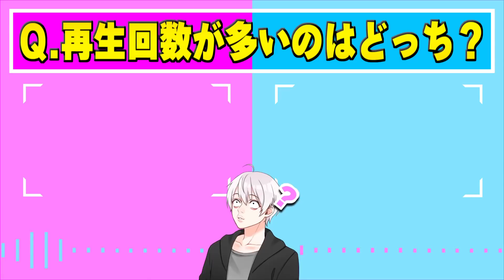【鬼滅の刃】鬼滅の刃が宇宙旅行？！重大発表あります。【鬼滅ヒューマンフォールフラット】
みんなのコメントや高評価が世界を変える?!

1､名前の横に専用のバッジが付いてコメントが目立つ！
2､ユッカのスタンプがコメントで使用可能に！
3､アーカイブ(生放送の履歴)を視聴可能に！
4､継続するとバッジが豪華に！

プレゼントの送り先はこちら↓
〒150-0002